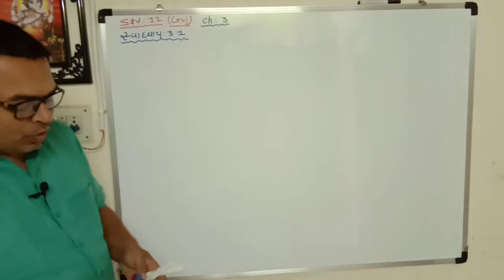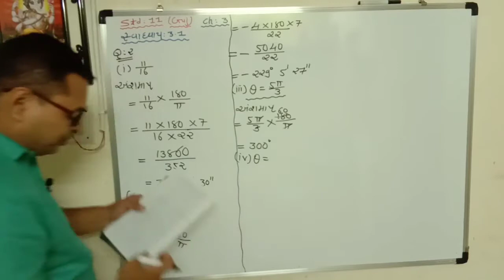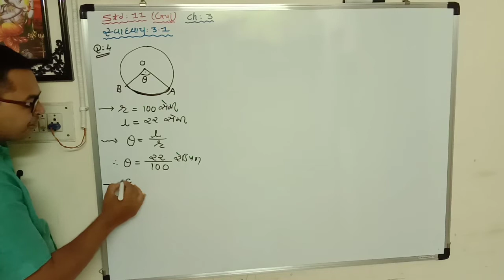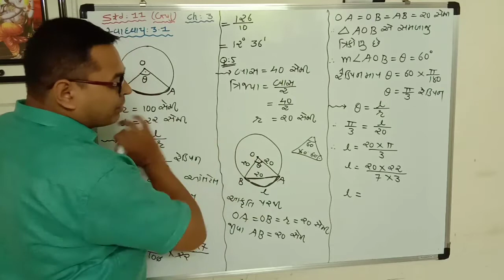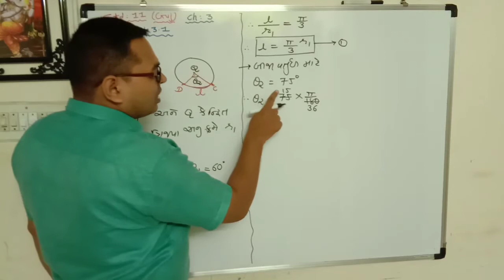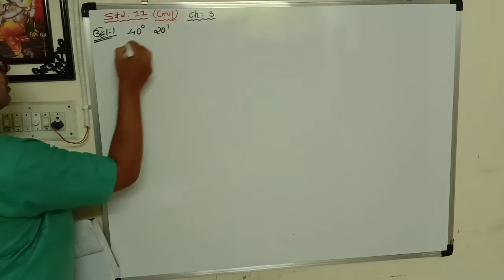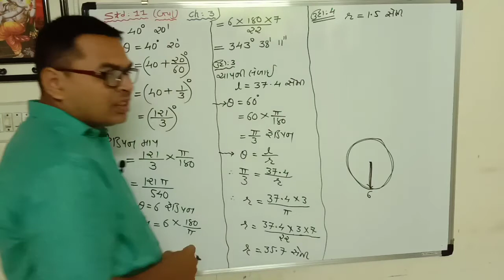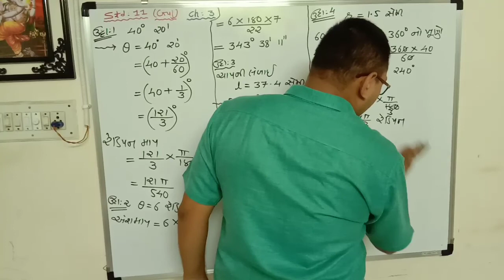Std 11 Guj Ch 3 Video 3